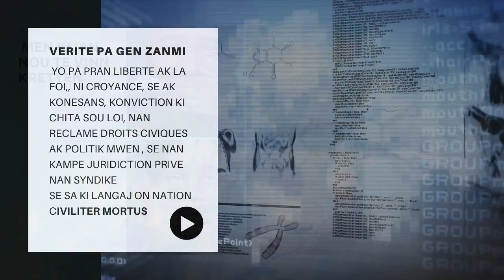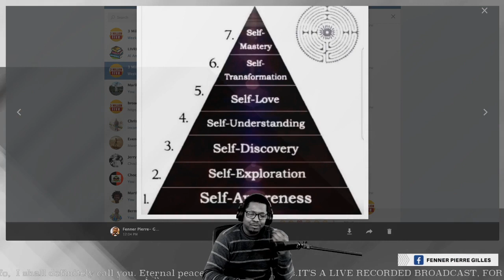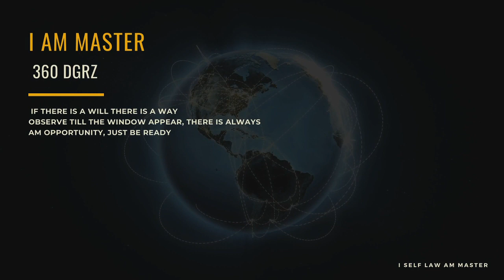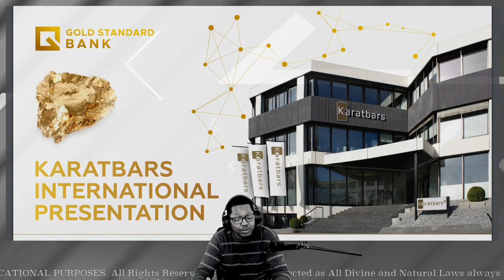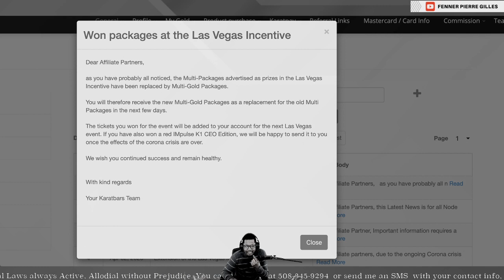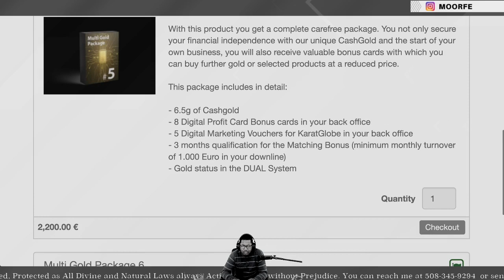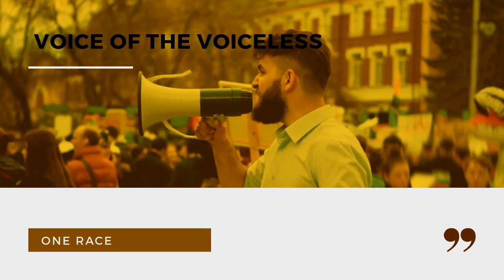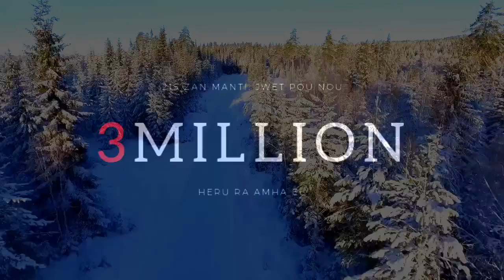#2 self methode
education in love truth peace freedom and justice as entertainement